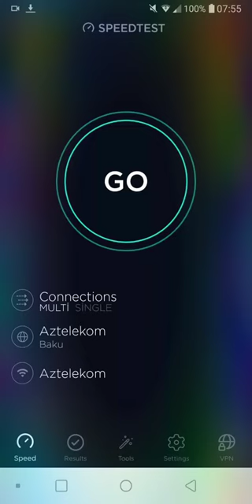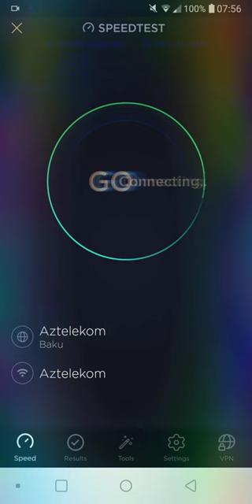Agcabedi Rayonu Saricali kendi Aztelekom internet sureti Test seher saat 08:00